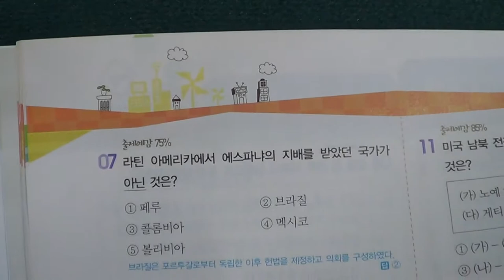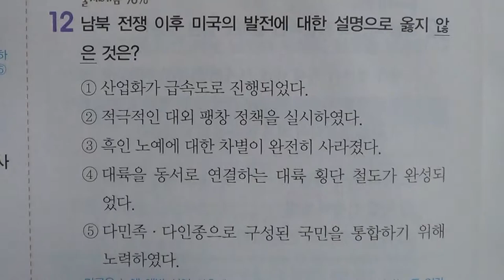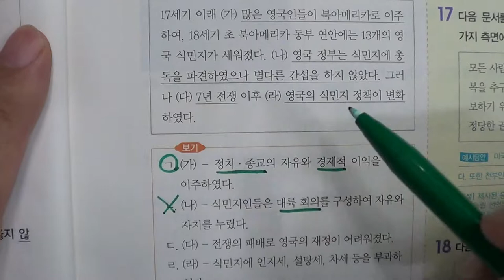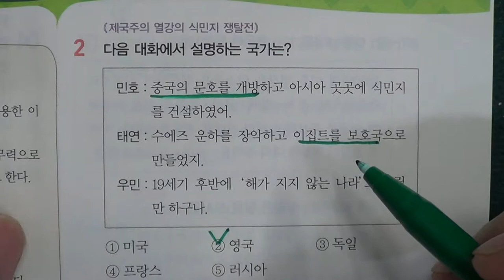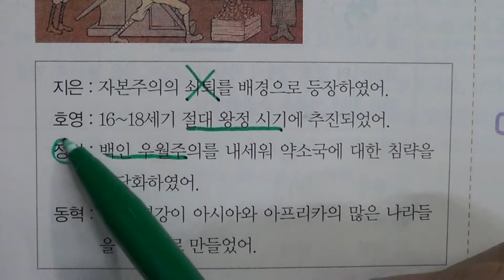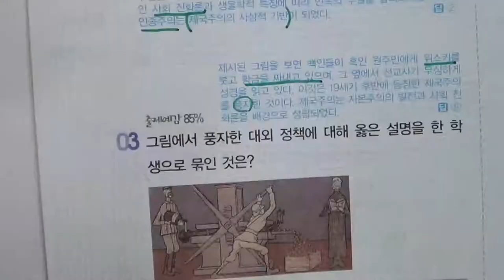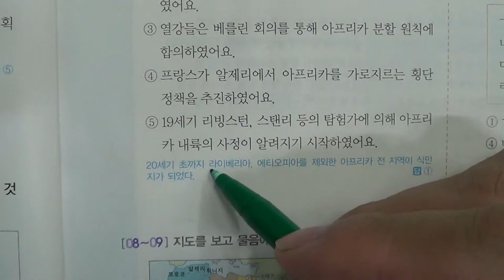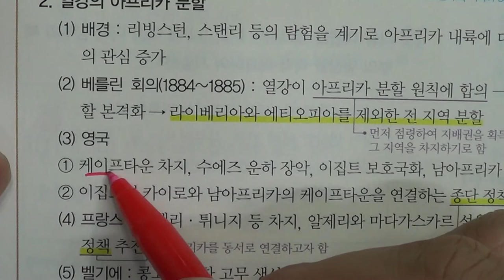■중등부 3학년 역사 4단원 3 미국, 라틴 아메리카의 독립과 발전■2학기 중간고사■송도신도시 송도 학원 종합학원 신송중 박문중 신정중 해송중